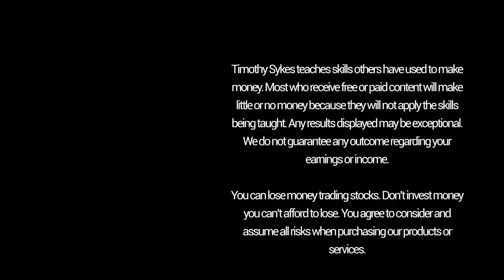Interview With My 2 Newest Six-Figure Students